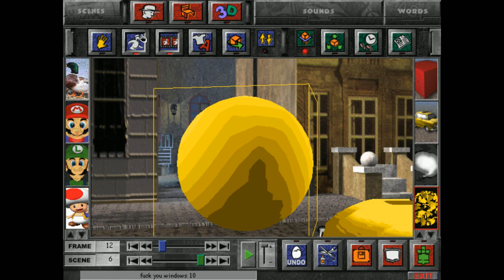[Vinesauce] Joel - 3D Movie Maker ( Part 8 )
Car chases!
Date streamed: 4 Mar , 2019